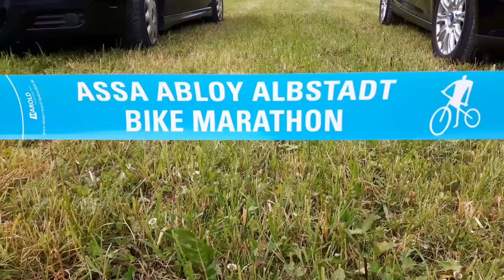Bike Marathon: In Römerstraße ist der Teufel los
An vielen Punkten der 83 Kilometer langen Strecke quer durch Albstadt werden die Mountainbiker toll unsterstützt und bejubelt, aber ein besonderer Hotspot ist die Römerstraße im Stadtteil Lautlingen geworden.

Dort bei etwa Kilometer 60 gibt es bei Reinhard Freund und seinen Mitstreitern jedes Jahr ein ganz besonderes Grillfest. Nachbarn und Freunde kommen zusammen und klatschen und feiern was das Zeug hält. Jeder Fahrer wird angefeuert, der Erste wie der Letzte, das sagt Reinhard Freund ist ehernes Gesetz - jeder soll sich wie ein Sieger fühlen.

Und so spielen sich Jahr für Jahr, seit eine Streckenänderung vor einigen Jahren den Bike Marathon durch die Römerstraße führte, besonders emotionale Szenen ab. Viele Fahrer werden insbesondere diese Momente in Erinnerung behalten, als sie in der Römerstraße frenetisch gefeiert wurden.